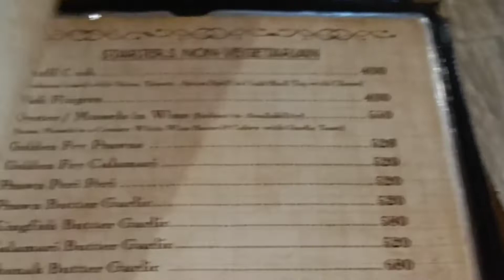Fat Fish Goa 🦀🍤🐟 Seafood | Fenny| Butter Garlic Prawns 🍤| Stuff Cheese Crab 🦀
📍Fat Fish, Baga ,Goa

- Stuff Crab 🦀
- Fenny 🥂